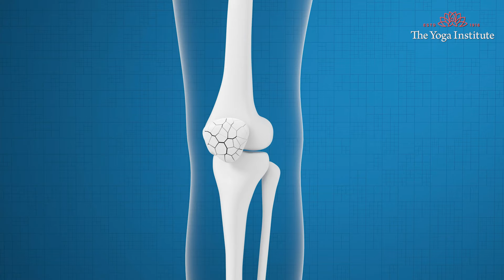क्यों है millets खाना जरूरी? | 5 Indian millets to replace rice and wheat millets | Millet recipes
इस वीडियो में, हम आपके भोजन को इन चावल के स्वस्थ विकल्पों से सुधारने का मिशन पर हैं, जो सिर्फ विविधता ही नहीं, बल्कि कई पोषण लाभों की भी विविधा प्रदान करते हैं। हम आपको पाँच मजेदार कीर्णी रेसिपीज़ के माध्यम से इन अनूप सिरों की अद्वितीयता को दिखाने के लिए आमंत्रित करते हैं। खारे व्यंजनों से लेकर मिठे ट्रीट्स तक, ये रेसिपीज़ मिलेट्स को आपके आहार में शामिल करने को एक स्वादिष्ट और आनंदमय अनुभव बनाने के लिए डिज़ाइन किए गए हैं।

200 घंटे का शिक्षक प्रशिक्षण पाठ्यक्रम(ऑनलाइन) के लिए साइन अप करें